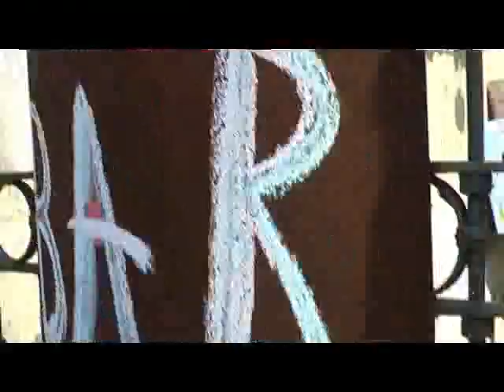בימים האחרונים לטיול,איטליה חלק 1.hof-yamimn Italy,Burano